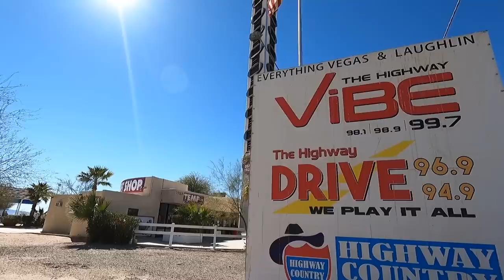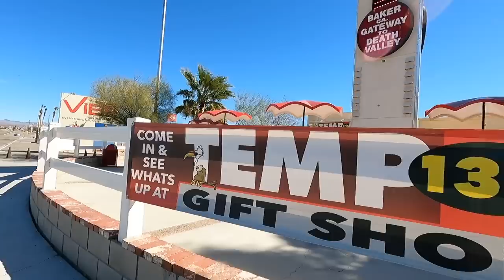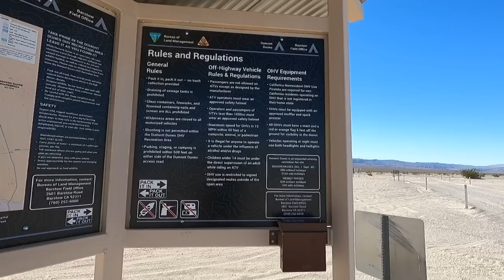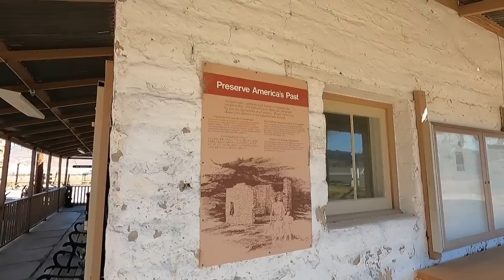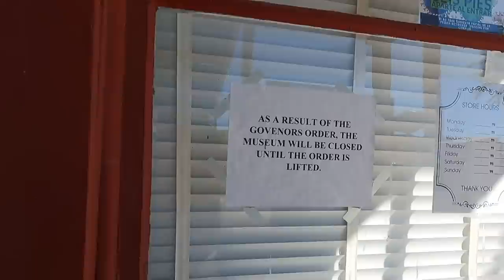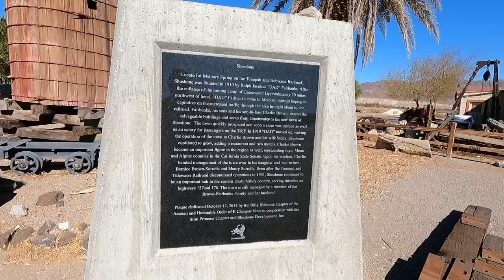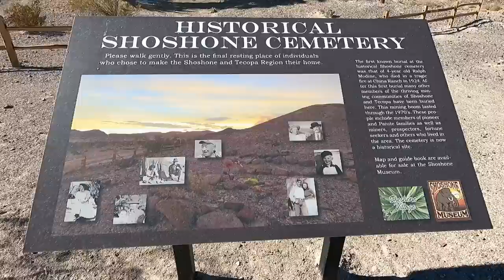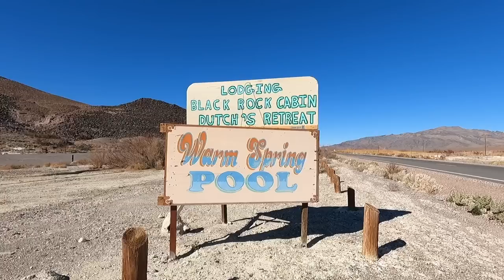Historic Shoshone Death Valley Museum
Historic Shoshone Death Valley Museum -  Baker California Worlds Tallest Thermometer Ride along HWY 127 to Shoshone Ca and explore the vast desert scenery and Dumont Dunes Recreation Area. Historic Shoshone Ca has an old rustic museum,  general stores, Gas station plus the Crowbar Cafe
The World's Tallest Thermometer is a landmark in Baker, California, US. It is a steel electric sign that commemorates the weather record of 134 °F (57 °C) recorded in nearby Death Valley on July 10, 1913.

SUPPORT RVerTV For Free!

Music Provided From:
Artlist Music Licensed by RVerTV